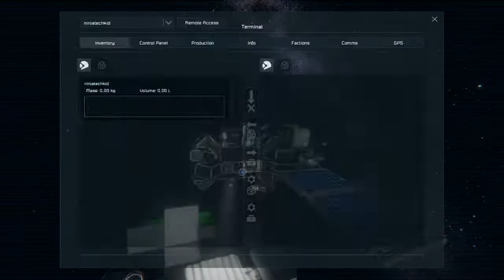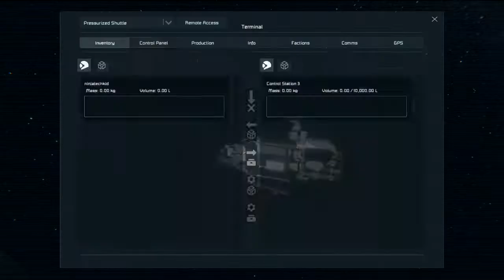Space Engineers Shuttle Mission Deploy The Space Telescope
In this video i do a mission in a game called space engineer's with a shuttle built in the game and, i fly it up into orbit and, deploy a space telescope which i could use in, looking at planet's and, etc... so yeah enjoy the video... the video has been sped up so it's shorter so enjoy!!